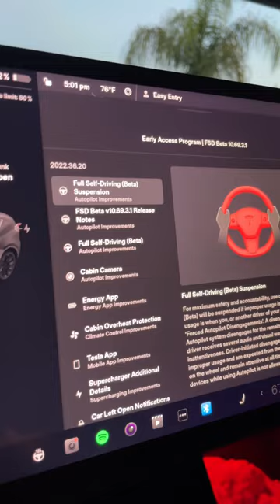Tesla FSD BETA: Is This The Future of Travel? 🚗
Tesla FULL SELF DRIVING: Is This The Future of Travel? 🚗
Tesla Finally Did IT. FSD IS AVAILABLE TO EVERYONE..EVEN ON THE SUBSCRIPTION MODEL!
Tesla has just released their latest FSD beta, 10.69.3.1! This update includes some amazing improvements, such as faster loading times and better voice recognition! Plus, it's available to you now, so download it and start enjoying your Tesla experience even more!

What do you want to see from us next?

2022 Tesla Model Y Accessories
Spigen Tempered Glass Model Y Screen Protector
EVNV Tesla Model Y Screen Protection Cover
Matte Black Dash Cover Wrap
BASENOR Tesla Model Y Cargo Mat
Basenor Tesla Model 3 Model Y Armrest Hidden Storage Box
Basenor Tesla Model 3 Model Y Door Lock Cover Protector
Black Performance Foot Pedal Pads
TEMAI Fast Charging Cable (USB-C to Lighting)
A-Premium 4 Pcs Mud Flaps
Topfit Tesla Model 3 Model Y Cup Holder Insert Center
Center Console Organizer Tray
S3XYWORLD Tesla Model 3/Y Air Freshener Dashboard Accessories
Armrest Organizer
SnapPlate® (Model Y)
Door Storage

FILMMAKING GEAR THAT I USE
CANON R5
CANON RF 24-70MM F2.8
CANON RF 16MM F2.8
RODE VIDEOMIC NTG

Topics Covered
Are You Going to Get A Model Y 4680?
Interested in A Tesla Delivery Checklist?
Did You Hear That Tesla Will Stop Taking Orders For New Cars
tesla delivery day checklist
Tesla Model Y 2022
Tesla Model Y Ceramic Coating
tsla
Tesla news
Tesla FSD
FSD Beta
Tesla Model 3 2022
Tesla Screen Protector
Tesla Accessories
Tesla Floor Mats
Tesla Tints
Teslatints
Model 3 Accessories
Model Y Accessories
Tesla Accessories Deals

Tesla Accessories Deals
Model Y Accessories
Model Y Center Console
Model 3 Accessories
tesla model y performance 2022
Tesla Accessories Deals
Best Tesla Accessories
Tesla Accessories 2020
Tesla Accessories 2021
2021 Tesla Accessories
Best Tesla Floor Mats
Model Y Floor Mats
Model Y Screen Protector
Model Y Add Ons
Tesla FSD
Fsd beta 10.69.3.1